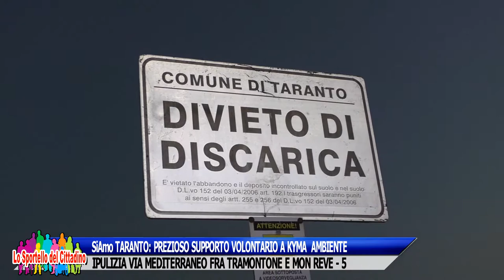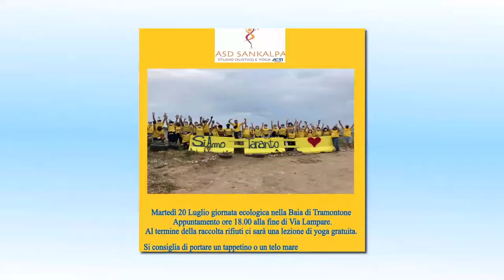SiAmo TARANTO:PULIZIA VIA MEDITERRANEO FRA TRAMONTONE E MON REVE - 5